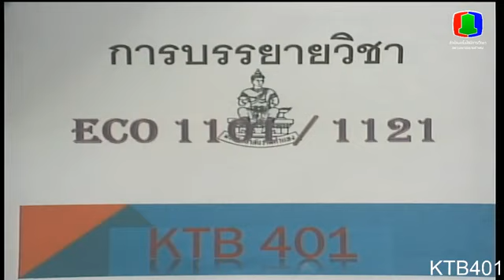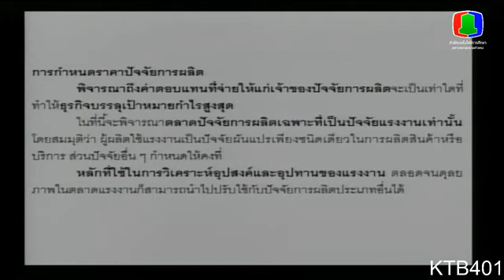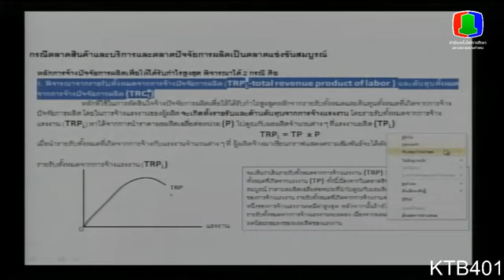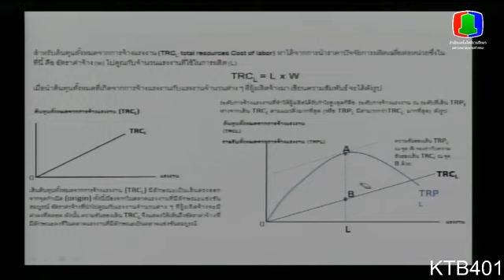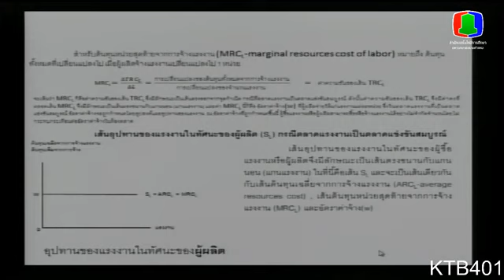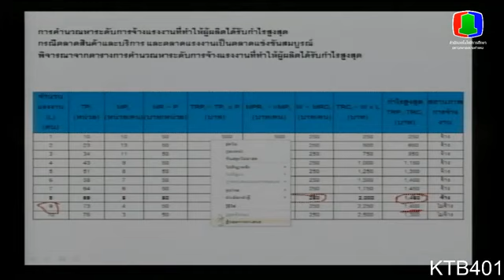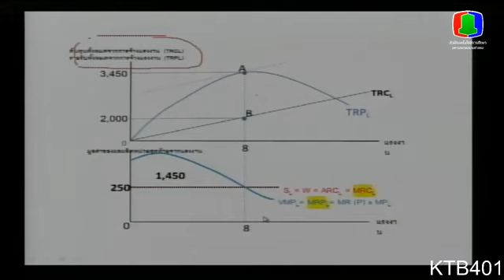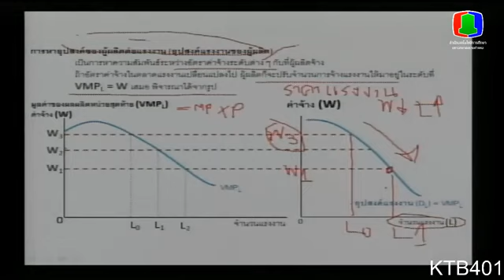Eco 1101 เศรษฐศาสตร์จุลภาค Micro Economics (13/14)